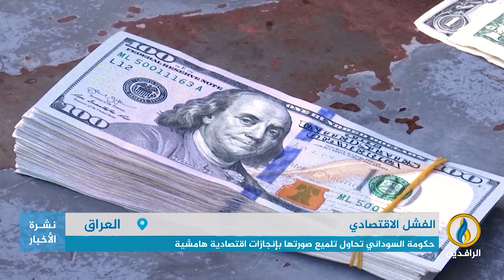تقرير | الفساد والفشل الإداري يزيدان من تعقيد الأزمة الاقتصادية في العراق